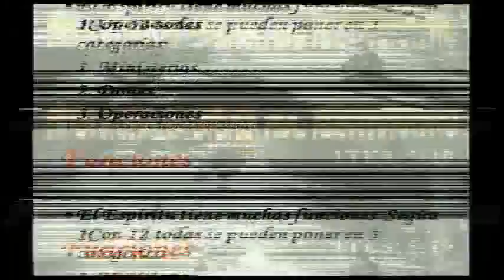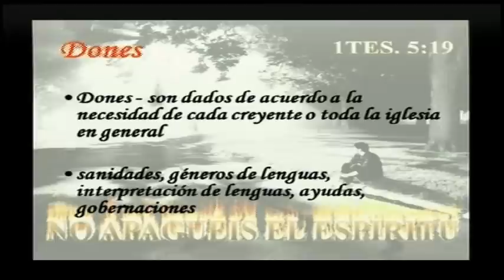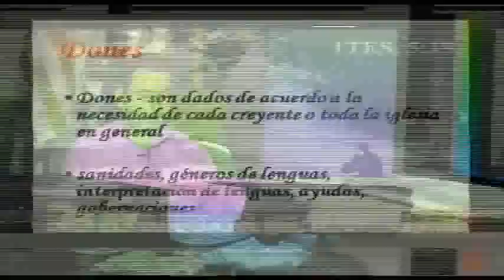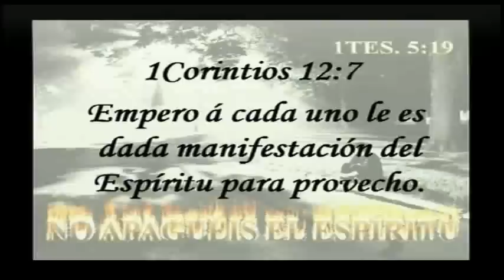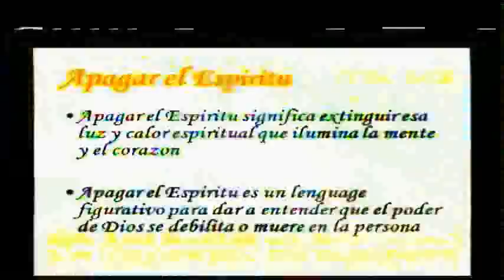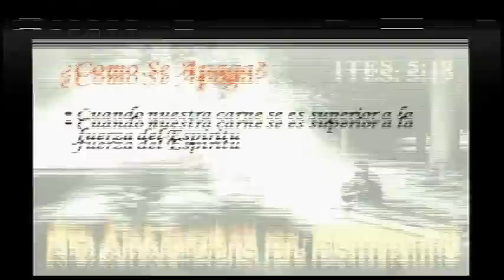No Apagueis El Espiritu Fidel Manzano 1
Congreso Juvenil 2010
Gentile Church Of Christ